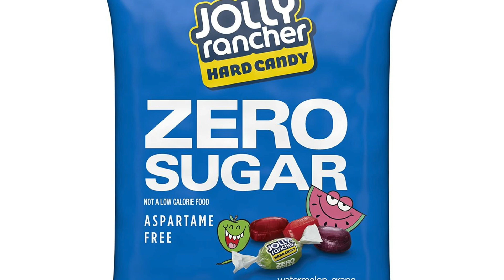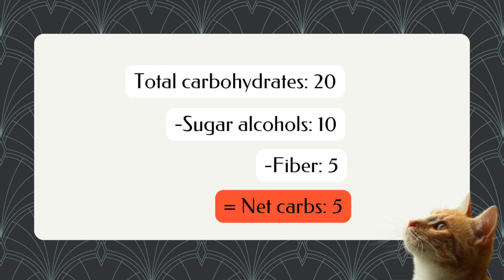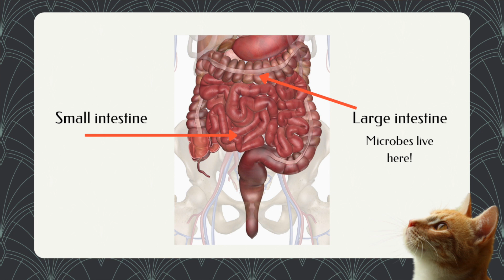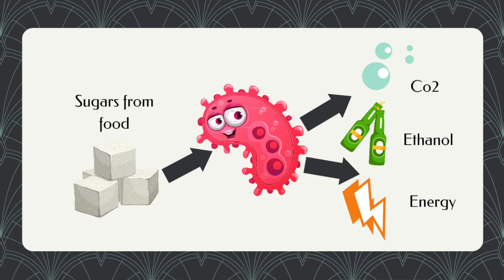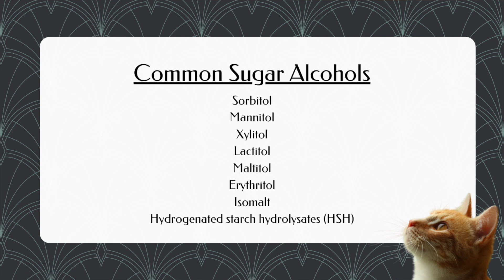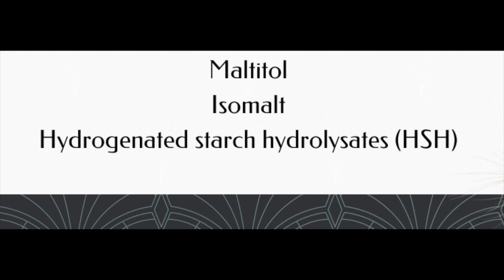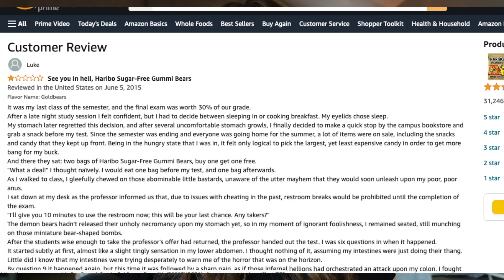The TRUTH about Sugar Alcohols | The Lies, the Tootin', and the Poopin'.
Keto folk LOVE their sugar alcohols. Mainly because these sugars are reported to be absorbed less and more gradually than sugar. Therefore, you get the sweet without the calories or insulin increase.

But y'all, you've been told half truths by food companies. On top of that, many of you can experience horribly unfun side effects from sugar alcohols.

If you'd like to know more about a specific group of folks who should avoid sugar alcohols as much as possible, check out my video on FODMAP sensitivity

HILARIOUS HARIBO REVIEWS:

BOOKMARKS
0:00 Intro
1:28 What are sugar alcohols
2:47 The truth about "net carbs"
5:17 How they cause toots n poopin'
8:15 How to recognize sugar alcohols
9:21 Summary
11:37 Outtakes & bloops